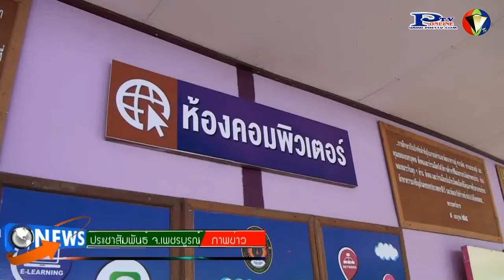9 -6- 59สมเด็จพระเทพรัตนราชสุดาฯ ทรงติดตามผลการดำเนินงานโรงเรียน ตชด. จ.เพชรบูรณ์